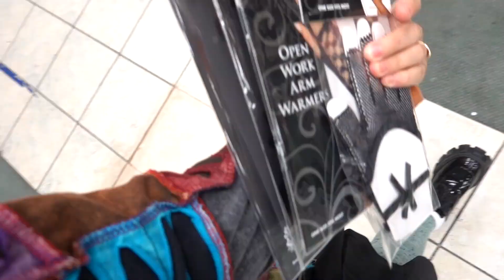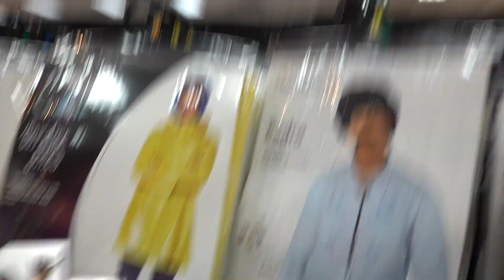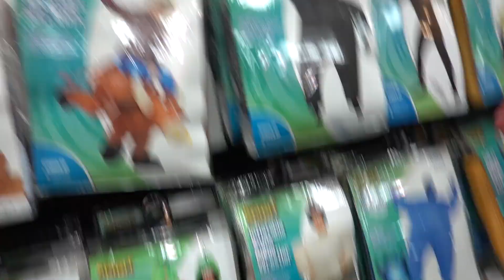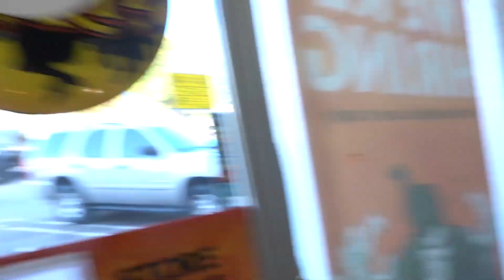going to spirit halloween (w/ my boyfriend)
live laugh love being a fool in public!!